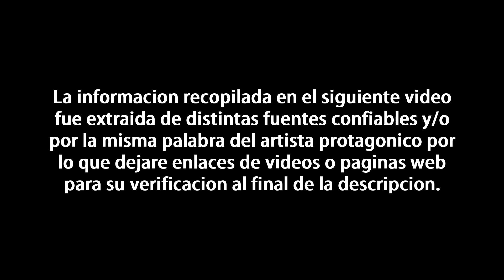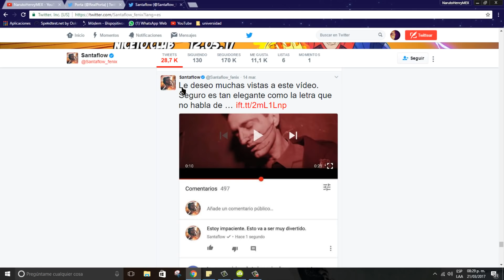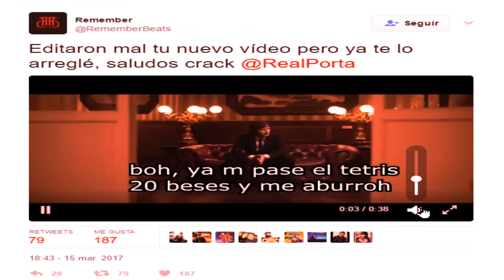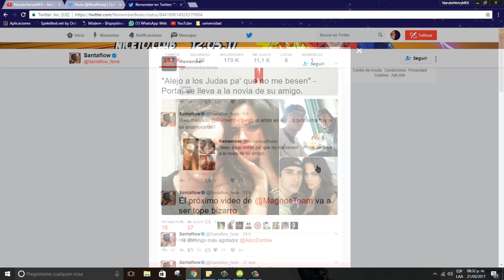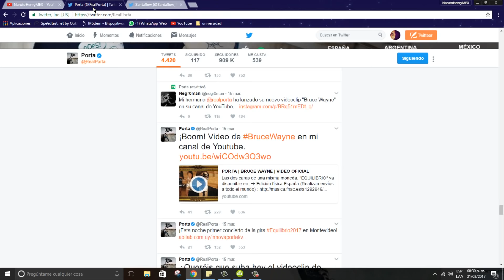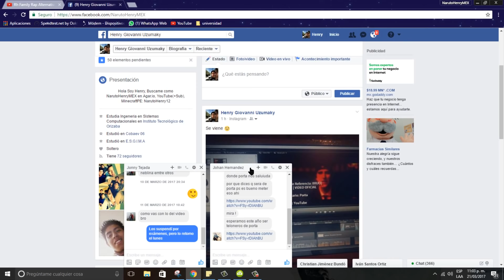Bruce Wayne VS Brusgüein - Porta VS Santaflow 2017 RESPUESTAS [7ma Parte]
♪Musica de Intro:
By: Melodico & Elias Diaz
Se llama Musica.

♪Musica de Fondo 1
By: Skillz Beatz
REGGAE GUITAR - INSTRUMENTAL HIP-HOP/REGGAE "USO LIBRE" - PROD. THELIFE.

♪Musica de fondo 2:
By: Luko
LaLaLaLa¡ - Base de RAP - Uso libre - [Sin Copyright] - Alegre

♪Outro:
By House Nation
Oliver Heldens & Shaun Frank Ft. Delaney Jane - Shades Of Grey (Crooked Remix)

Tags ignorar:
Porta  santaflow 2017
Porta  vs santaflow 2017
Porta  ft santaflow 2017
La respuesta de Porta
La respuesta de santaflow
Tiraderos a Porta Santaflow
Disco equilibrio
Bruce Wayne
Brusgüein
Brusguein
Tiraderos de rap
Salsero de rap
Guacamoleo de rap
Rap HipHop 2017

Porta vs Santaflow 2009, 2010, 2011, 2012, 2013, 2014, 2015, 2016, 2017
Porta vs She 2009, 2010, 2011, 2012, 2013, 2014, 2015, 2016, 2017
Porta vs Santaflow y she 2009, 2010, 2011, 2012, 2013, 2014, 2015, 2016, 2017
Porta ft Santaflow 2009, 2010, 2011, 2012, 2013, 2014, 2015, 2016, 2017
Porta ft she 2009, 2010, 2011, 2012, 2013, 2014, 2015, 2016, 2017
Porta ft santaflow y she 2009, 2010, 2011, 2012, 2013, 2014, 2015, 2016, 2017
Porta & Santaflow 2009, 2010, 2011, 2012, 2013, 2014, 2015, 2016, 2017
Porta & She 2009, 2010, 2011, 2012, 2013, 2014, 2015, 2016, 2017
Porta vs Santaflow Pelea 2009, 2010, 2011, 2012, 2013, 2014, 2015, 2016, 2017
Porta vs santaflow la respuesta de porta 2009, 2010, 2011, 2012, 2013, 2014, 2015, 2016, 2017
La respuesta de Santaflow 2009, 2010, 2011, 2012, 2013, 2014, 2015, 2016, 2017
La respuesta de she 2009, 2010, 2011, 2012, 2013, 2014, 2015, 2016, 2017
Tiradera a Porta 2009, 2010, 2011, 2012, 2013, 2014, 2015, 2016, 2017
Tiradera a santaflow 2009, 2010, 2011, 2012, 2013, 2014, 2015, 2016, 2017
Tiradera a She 2009, 2010, 2011, 2012, 2013, 2014, 2015, 2016, 2017
rap / hip-hop 2009, 2010, 2011, 2012, 2013, 2014, 2015, 2016, 2017
La verdadera pelea de Porta y Santaflow 2009, 2010, 2011, 2012, 2013, 2014, 2015, 2016, 2017